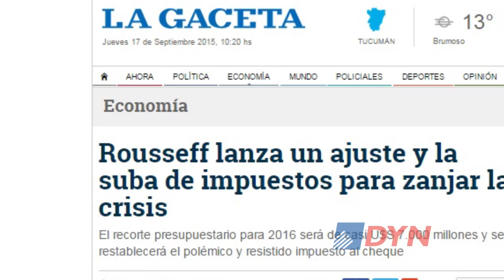La crisis en Brasil, su impacto en la Argentina y el panorama para 2016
El director de Abeceb.com, Dante Sica, explicó a DyN cómo impactará en la Argentina el plan de ajuste que anunció la presidenta de Brasil, Dilma Rousseff. “Hay un coletazo directo hoy que es la caída de las exportaciones” remarcó y advirtió que “la Argentina está medianamente preparada” porque “le falta una estrategia de desarrollo”.